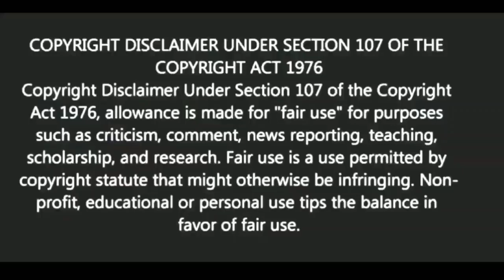পরিবারের মধ্যেই শত্রু থাকলে কি করবেন? | BANGLA MOTIVATION VIDEO| Ukti | bani | quotes